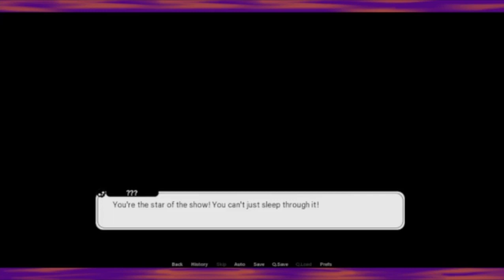Is This Heaven Or Hell? Find Love Or Die Trying #1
Like, I'm surrounded by angels, and yet it feels like I'm being punished.

JESTERS
CourtJesterVA - Hey, that's me!